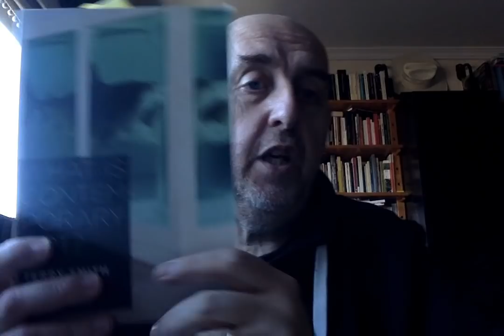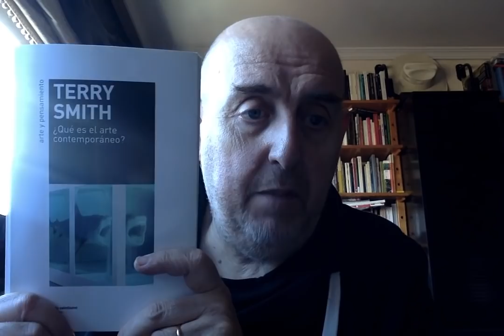"Libros recomendados: Ojo con el arte. 59 Terry Smith (I)"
Primer (I) comentario de "¿Qué es arte contemporáneo?" (Ed. Siglo XXI, 2012) de Terry Smith.